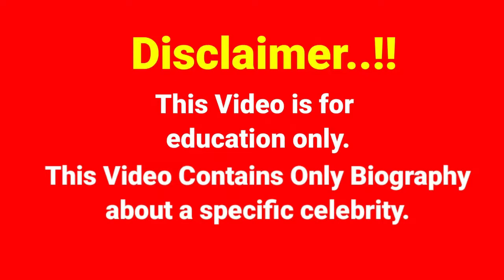Alexa Collins..Biography, age, weight, relationships, net worth, outfits idea, plus size models